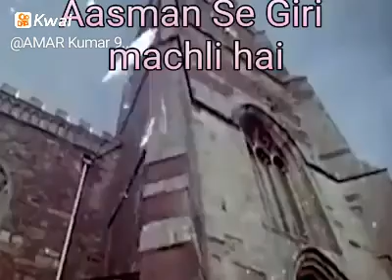Is Barsaat Mein Giri Aasman Se machli hai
AMAR Kumar 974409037:is video ko Dekhe Jarur Aasman Se Giri Hai machli